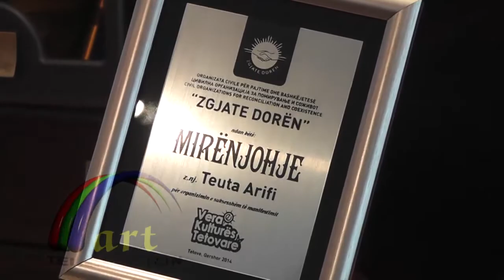Shoqata civile zgjate dorën nderoi me mirënjohje kryetaren Teuta Arifi